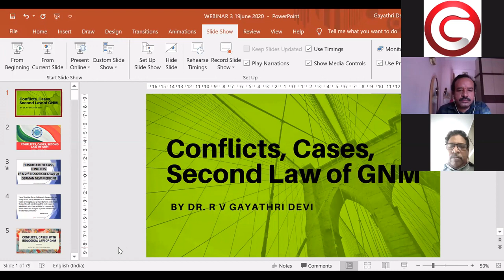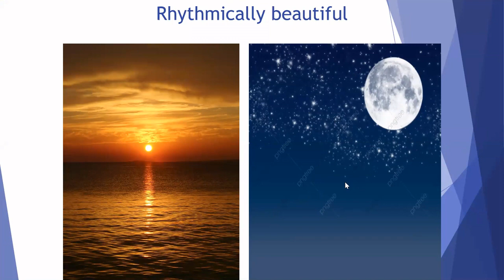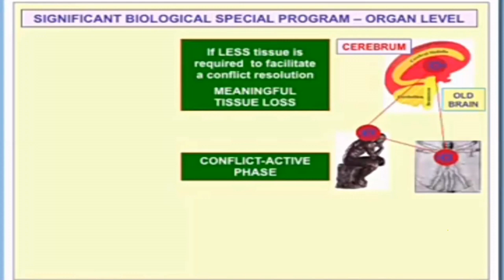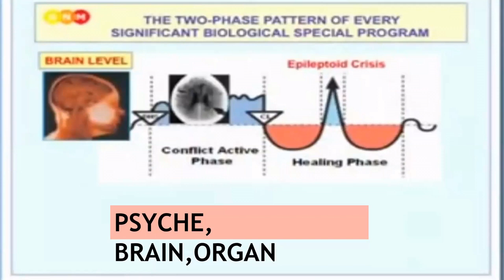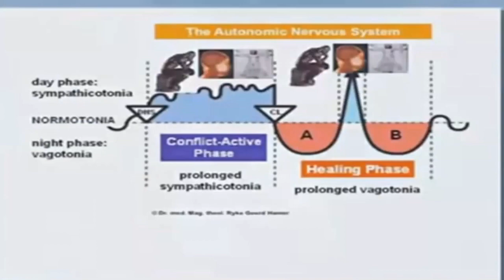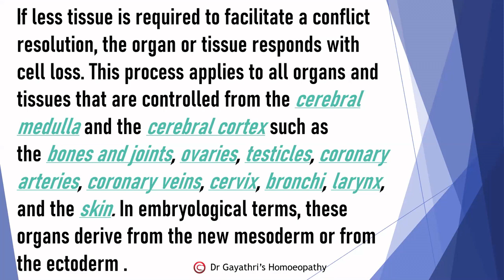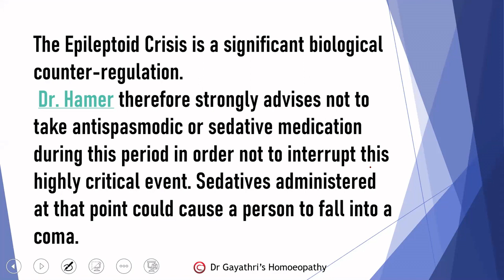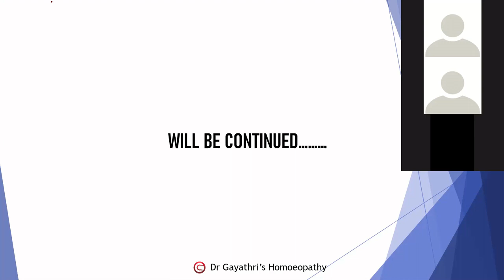Conflicts, Cases, Second Law of GNM || By Dr. R V Gayathri Devi (MD)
About Dr Gayathri's Homoeopathy

A leading center for wellness services. With 30 years treating experience curing more than
45 lakh + patients. Preserving health by treating incurable diseases. Initiating a relief to patients.